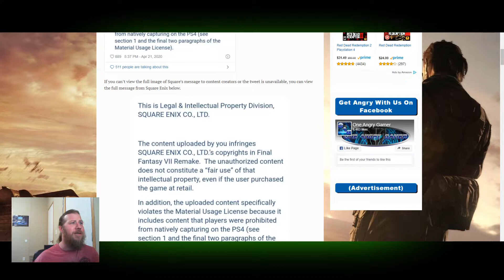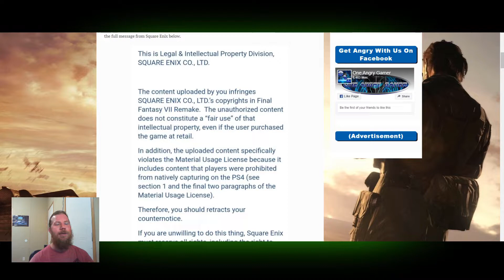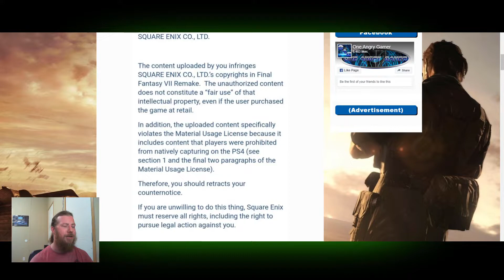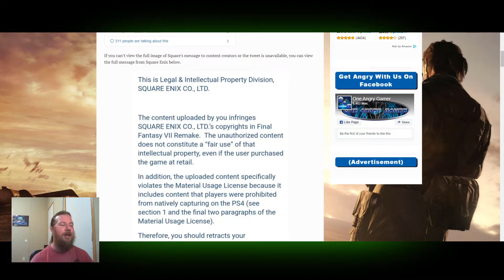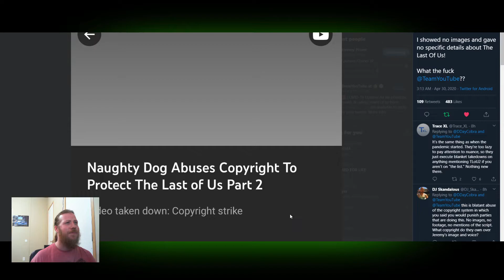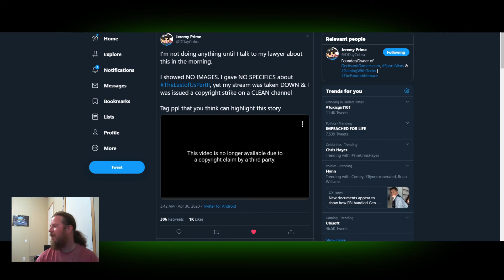Naughty Dog And Square Enix Go Nuclear And Uses DMCA To Silence Everyone!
Dont talk about Final Fantasy 7 Remake or The Last Of Us Part 2 because both companies will DMCA you to Oblivion!